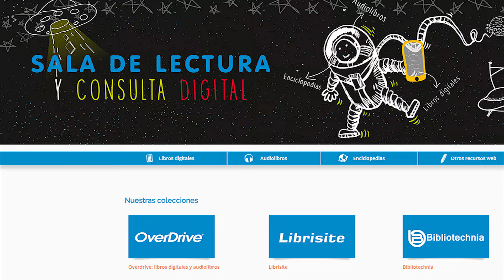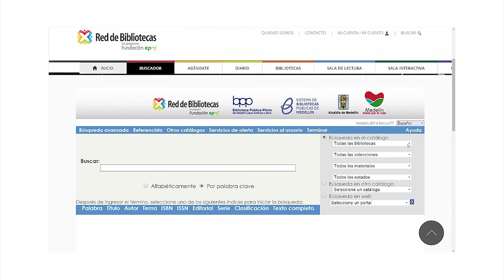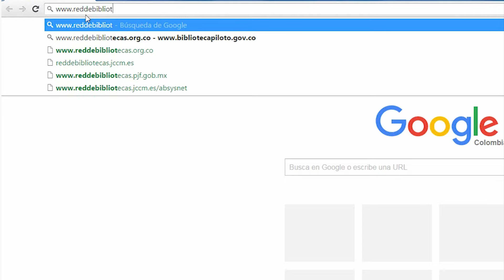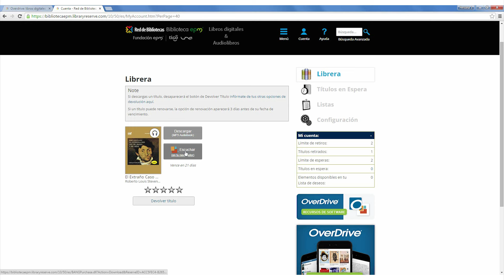'Overdrive': libros digitales y audiolibros para los lectores de Medellín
Overdrive es una plataforma para el préstamo público de libros digitales y audiolibros en formatos de última generación.

Este servicio, presente en más de cuarenta países, está disponible ahora para los usuarios de las bibliotecas públicas de Medellín gracias a la Fundación EPM y sus programas Red de Bibliotecas y Biblioteca EPM.